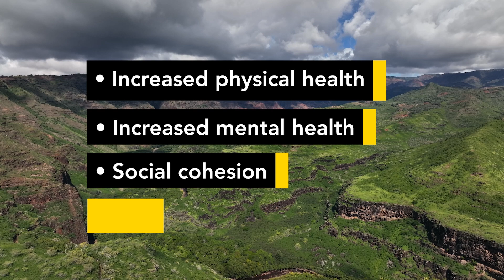islandscene.com - green exercise: what's it all about?